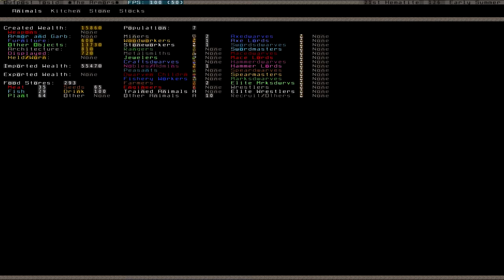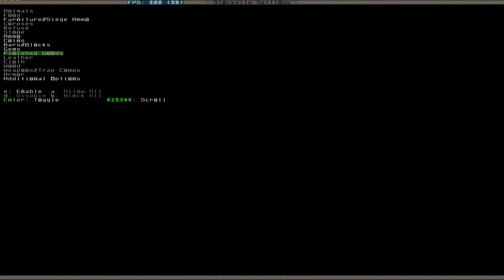Let's Play Dwarf Fortress S2 006 (Deutsch)